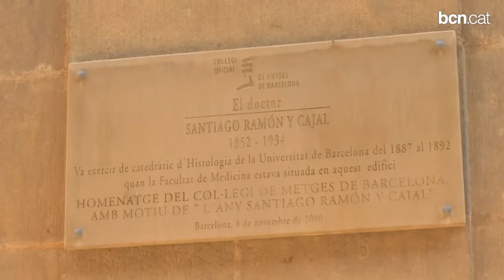Nova ruta al Raval per conèixer la seva història i cultura a través de codis QR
La iniciativa "Temps Raval" posa a l'abast de tothom el patrimoni històric del barri a través dels codis QR situats a les portes dels comerços. Aquesta ruta singular permet unir i fer créixer el programa de dinamització comercial Pla Argent i el projecte Raval Cultural.